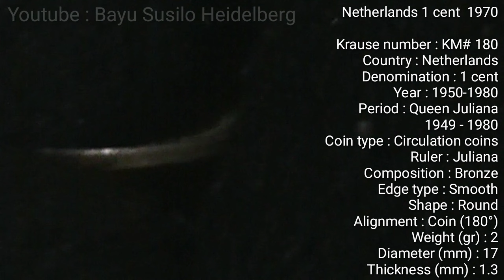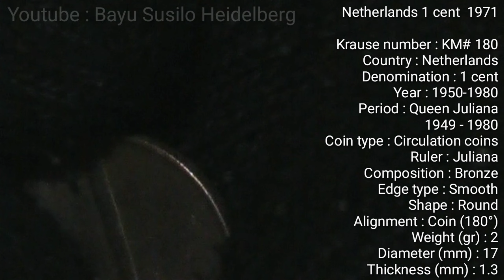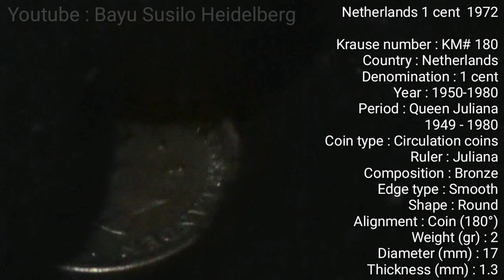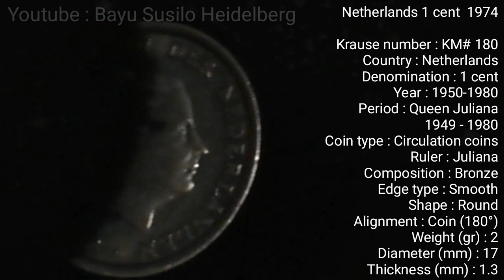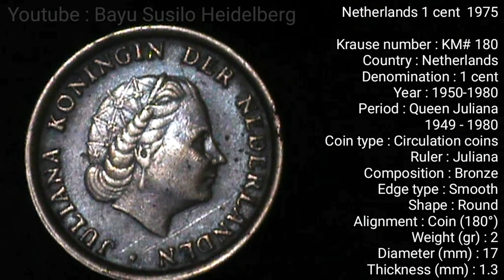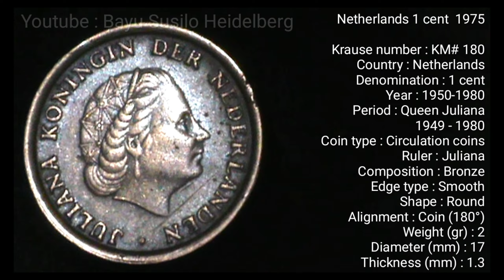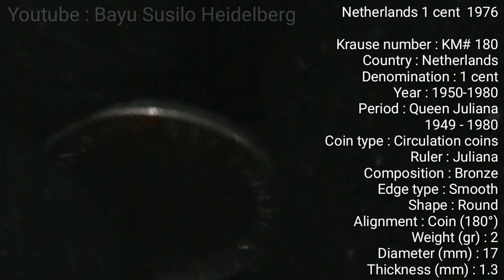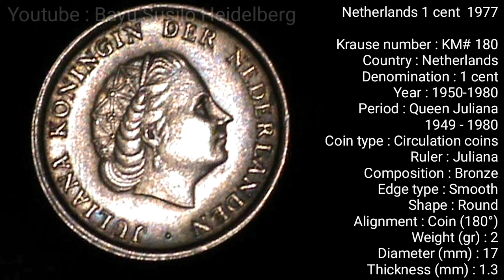Netherlands 1 cent 1970 , 1971 , 1972 , 1973 , 1974 , 1975 , 1976 , 1977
Netherlands 1 cent  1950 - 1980

Krause number : KM# 180
Country : Netherlands
Denomination : 1 cent
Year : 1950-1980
Period : Queen Juliana
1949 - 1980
Coin type : Circulation coins
Ruler : Juliana
Composition : Bronze
Edge type : Smooth
Shape : Round
Alignment : Coin (180°)
Weight (gr) : 2
Diameter (mm) : 17
Thickness (mm) : 1.3